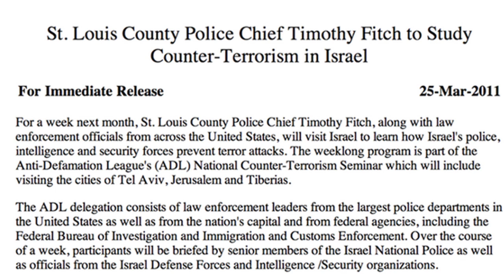♫ The Ferguson Army | Song A Day #2052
Why’s a small town in Missouri
Need a great big fucking army?
They’re not enemy combatants
They live there, that’s their home
When you’re holding an assault rifle
Every human looks like an enemy
When you’re steeped in macho racism
Every young black man’s a threat

Dressed up and ready to fight
They menace and taunt and they incite
They’re just itching for any excuse
To use all the toys they’ve been dying to use

These quote cops unquote are
More covered than actual soldiers
Tear gas and flash grenades
And anti-mine trucks
99 percent of the protests are peaceful
The cops just don’t give a fuck

To tell them not to protest
The killing of one of their own?
And you’re staring down the scope
You’re not protecting and serving
You’re a fucking terrorist